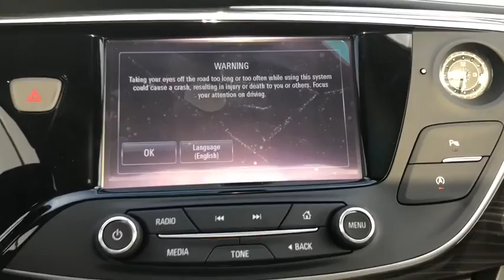2020 Buick Envision Gurnee, Waukegan, Kenosha, Arlington Heights, Libertyville, IL B2055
Ebony Twilight Metallic [LISTING TYPE] 2020 Buick Envision available in Gurnee, Illinois at Anthony Buick. Servicing the Waukegan, Kenosha, Arlington Heights, Libertyville, IL area.

Price includes: $3250 - Consumer Cash Program. Exp. 08/03/2020